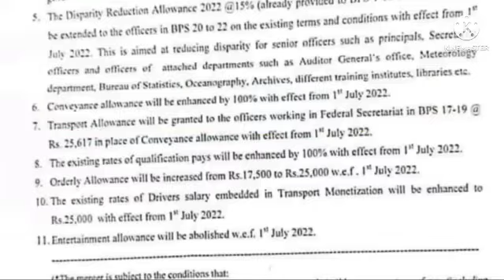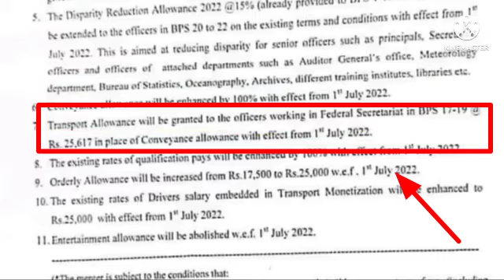Fixed Transport Allowance instead of Conveyance Allowance | Salary Increase in Budget 2022-23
transport ALLOWANCE
conveyance ALLOWANCE